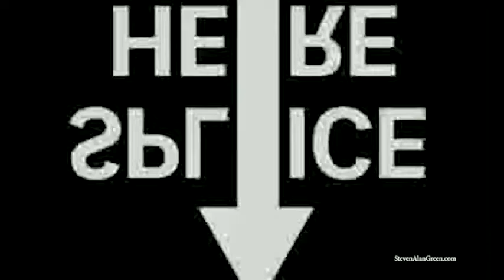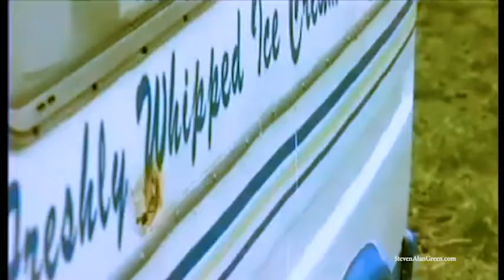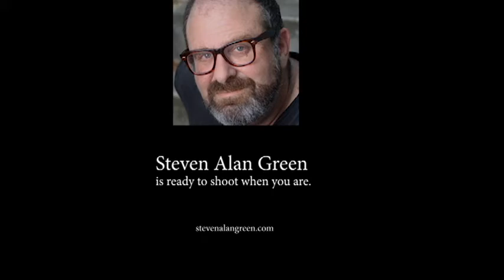STEVEN ALAN GREEN ACTING DEMO 2019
Bits of the best stuff I've done in my acting career both here in Hollywood and in England.
"Sag"